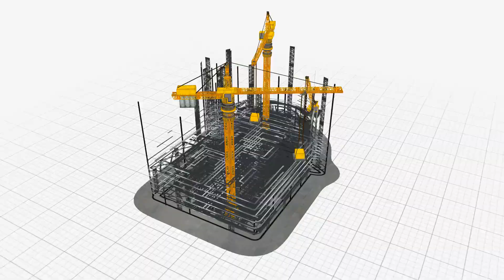MERMER.. Basamak,rıht,küpeşte'yi tanıyoruz..